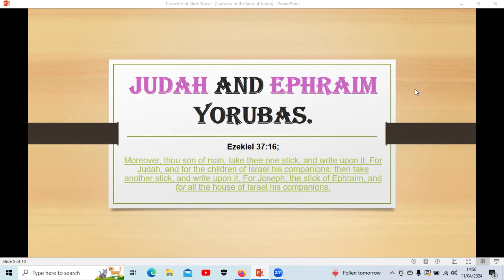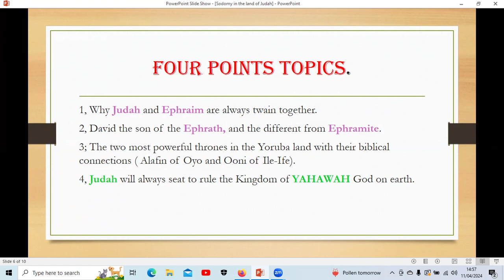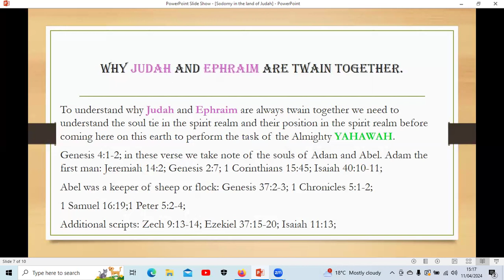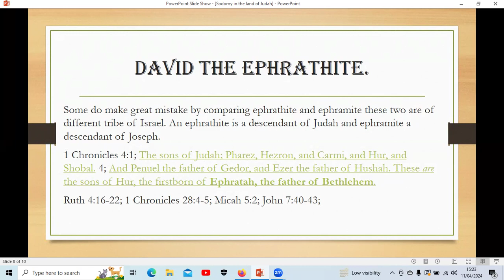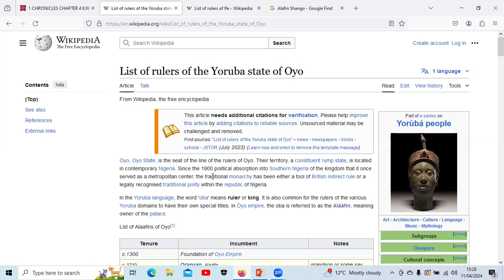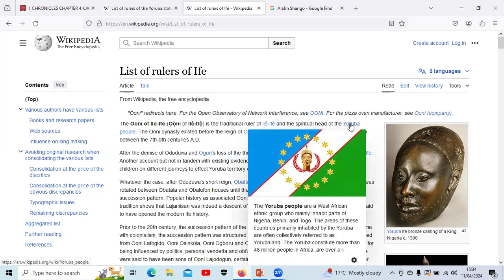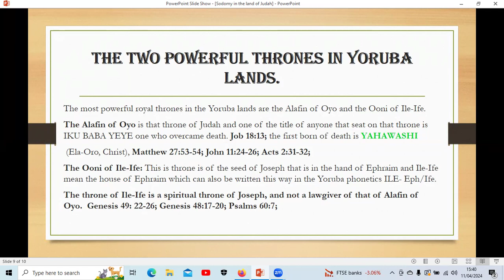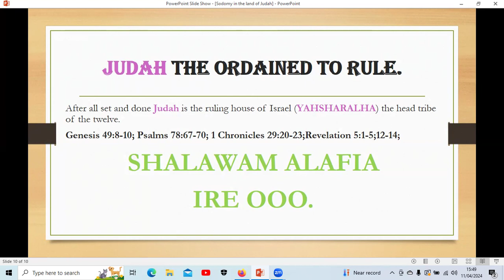The YORUBA tribe of JUDAH:JUDAH/AGUDA and house of Ephraim/ILE-IFE.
The Yoruba's languages are of many dialects which originated from the Congo-Niger Bantu/Hebrew language and among the Yoruba are other tribes of the children of Israel who always come to the land of JUDAH for greener pastures just in Jerusalem today in the Yorubaland which in Portuguese is called AJUDA. The Yoruba land is commercial for trades and employment opportunities then unlike today the economy is in shambles orchestrated by the western international policies.